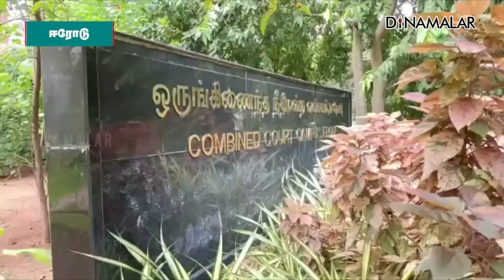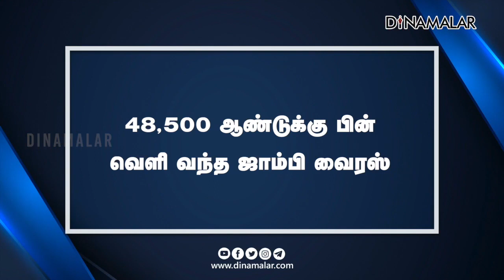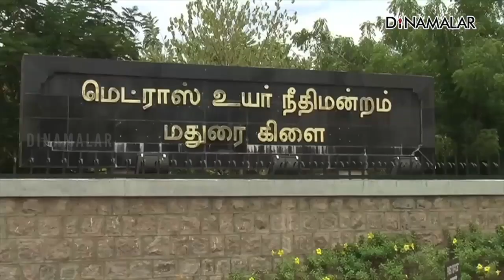செய்தி சுருக்கம் | 1 PM | 30-11-2022 | Short News Round Up | Dinamalar